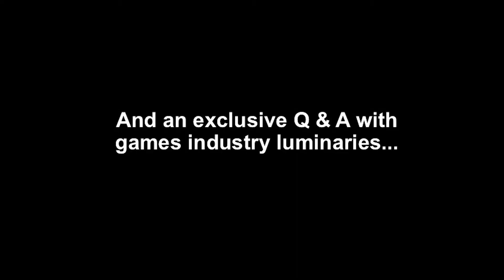THE EVOLUTION OF VIDEO GAMES TRAILER - SCIENCE MUSEUM IMAX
Spanning nearly half a century of unprecedented innovation and creative vision, join a host of people for an evening offering a unique audio-visual celebration of the medium with direct insight from some of the very minds and personalities that shaped it.

Featuring excerpts from the acclaimed documentary series From Bedrooms to Billions and The Amiga Years, plus the world premiere of footage from the forthcoming The PlayStation Revolution, the evening will explore six eras that shaped the games we play today:

The pioneering arcades of the 1970s
The home computing boom of the 1980s
The power of 16 bit
The infamous console wars between Nintendo and SEGA
The birth of PlayStation and mainstream gaming culture
Mobile gaming, Virtual Reality and the future

Throughout the evening guests will be treated to commentary, round-table discussions and Q&As with a special panel of games industry luminaries:

Phil Harrison – Former President of Sony Computer Entertainment Worldwide Studios and former Corporate Vice President of Microsoft
Chris Kingsley and Jason Kingsley OBE – Co-founders and owners of independent UK studio Rebellion (Sniper Elite 4, Aliens vs Predator, Battlezone) which celebrates its 25th birthday in December
Jon Hare – Co-founder of Sensible Software (Sensible Soccer, Sensible World of Soccer) and independent VR game developer
Anthony Caulfield and Nicola Caulfield – British filmmakers and creators of acclaimed documentaries Sonic: The Birth of an Icon, From Bedrooms to Billions, The Amiga Years and the forthcoming The PlayStation Revolution

Presented by TIGA, Rebellion and From Bedrooms to Billions.